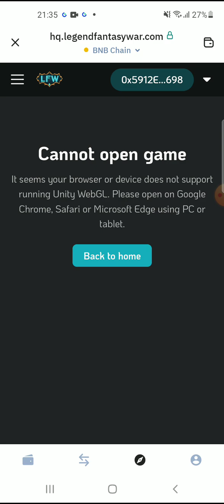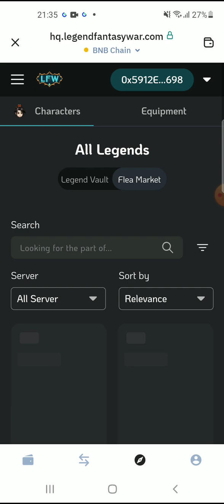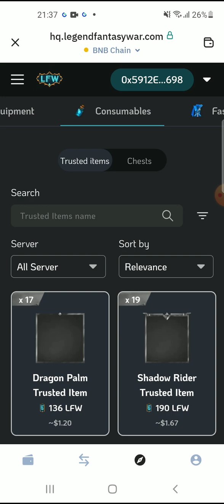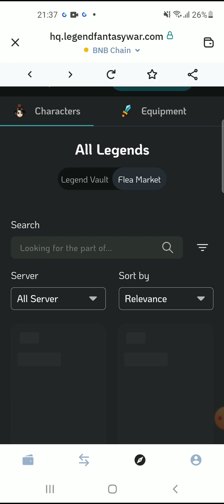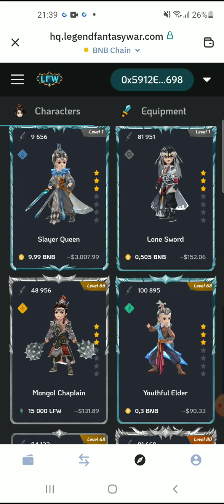Legend of Fantasy War NFT - это уникальная трехмерная пошаговая ролевая онлайн-игра с блокчейном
Благодаря блокчейнизации внутриигровых предметов игра предоставляет игрокам право собственности на внутриигровые предметы, владея так называемым невзаимозаменяемым токеном (NFT).

Благодаря увлекательной сюжетной линии игроки могут не только развлекаться, но и собирать ценные предметы, даже повышая ценность предметов, играя в игры в одиночку или с другими. Благодаря блокчейну предметов владельцы NFT могут продавать, обменивать и продавать на аукционе Legend of Fantasy War NFT прозрачно. Одной из сильных сторон игры является характер сообщества. Таким образом, игра предлагает фантастический механизм, позволяющий игроку и его друзьям вместе вечно наслаждаться наградами. Короче говоря, в игру легко играть и собирать ценные предметы.